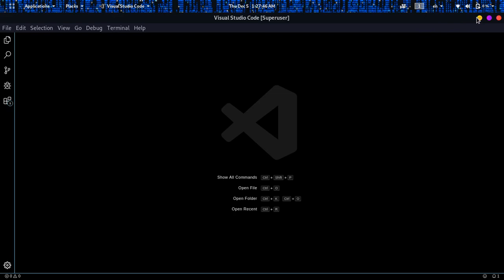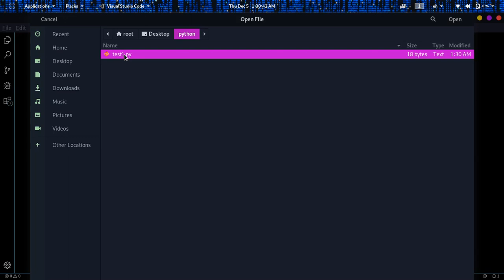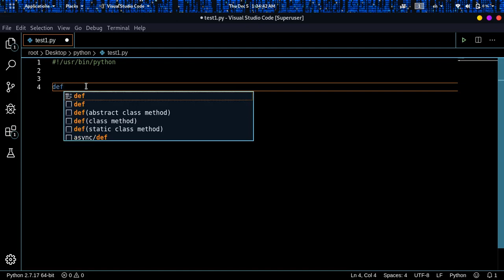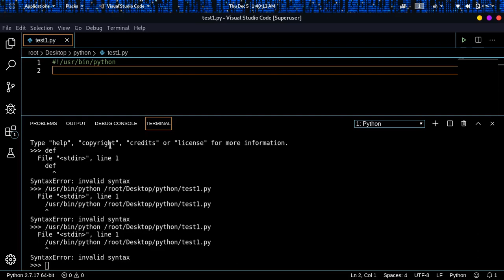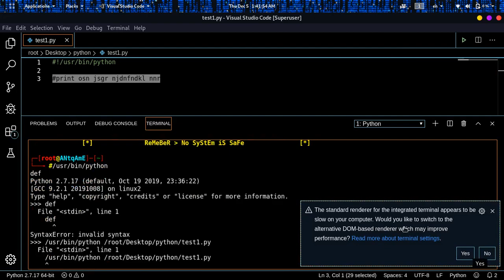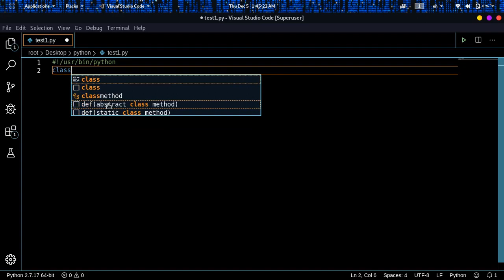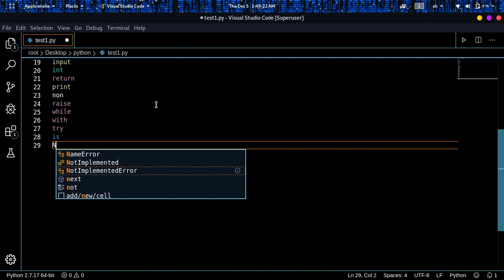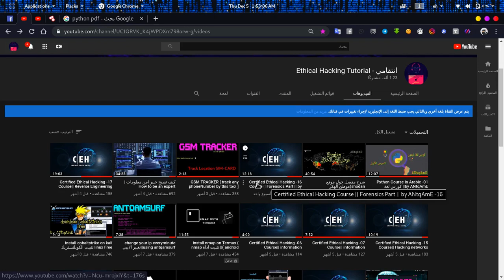01 Python Course V1 | Write first code in python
هاشتاك الدورة